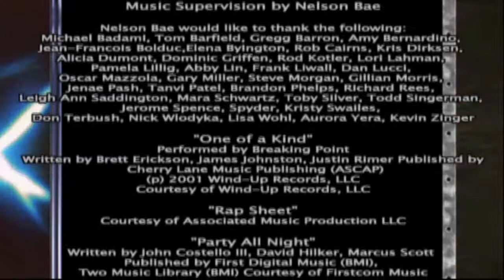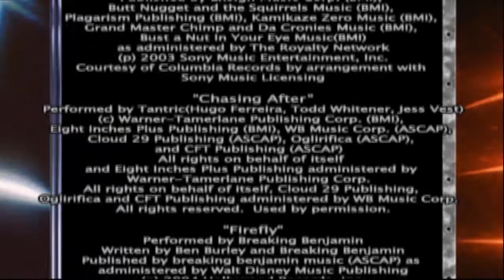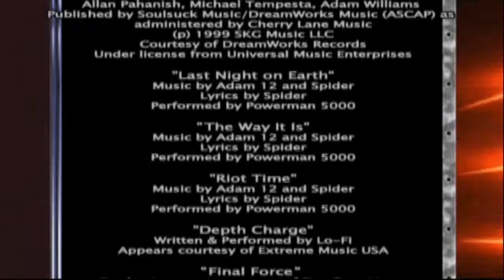Let's Play Smackdown! Vs. Raw | Ep. FINAL|Wrestlemania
Hello everybody welcomes the first wrestling game I ever owned this is Smackdown vs Raw and we will be playing as Scotty 2 Hotty as we try to climb the ladders and make ourselves famous. We have until the next Wrestlemania to make ourselves the WWE champion but I believe we can do it. Along the line, we will face a variety of opponents and follow many storylines that did not age well